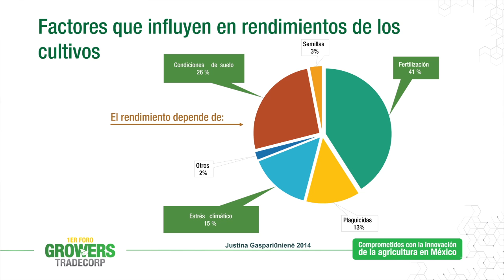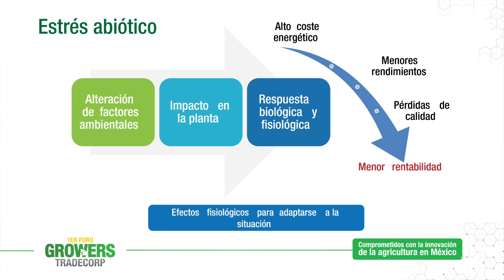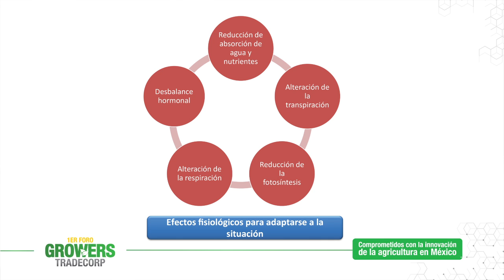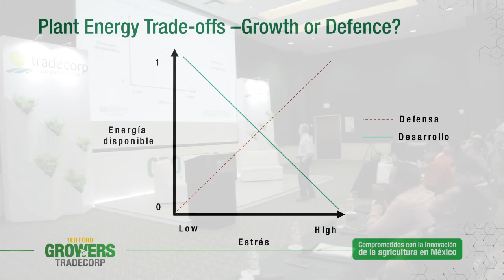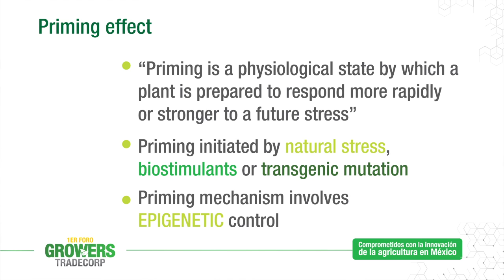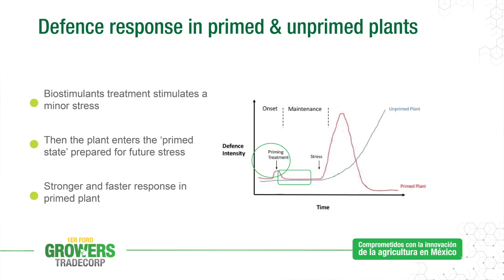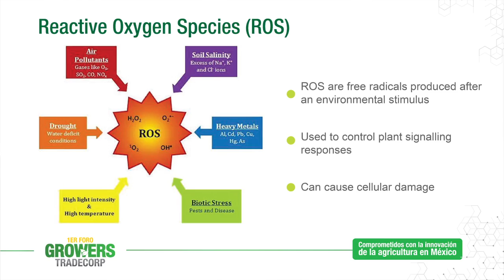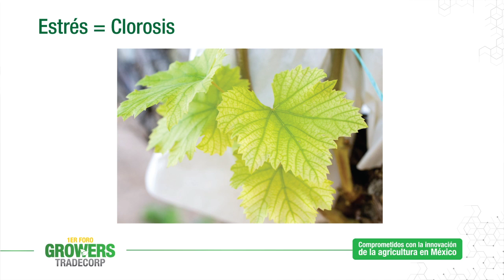Factores que influten en el rendieminto de los cultivos // video 3 de 10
Extracto de la Ponencia "Bioestimulación: Rompiendo Paradigmas que Limitan la Producción Agrícola" durante el 1er foro Growers Tradecorp por parte de PhD José Nolasco Bethencourt, Director de Marketing e Investigación y Desarrollo de Tradecorp International.